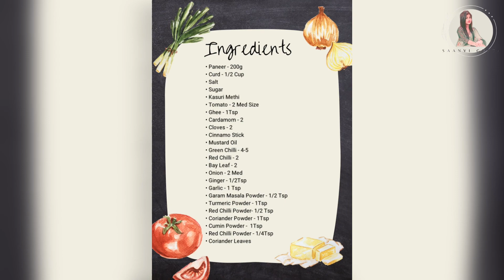Dhaba style kadai paneer | kadai paneer recipe | how to make kadai paneer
This is Saanvi here and I am back with amazing dhaba style kadhai paneer recipe.

Shower your love and blessings in the comment box below.

Should you have any questions, do let me know please.

Till then, Sayonara and take a good care of yourselves!

Buh-bye :)

Liked this one? You can also watch my previous cooking video.